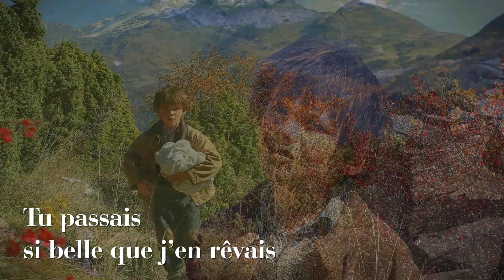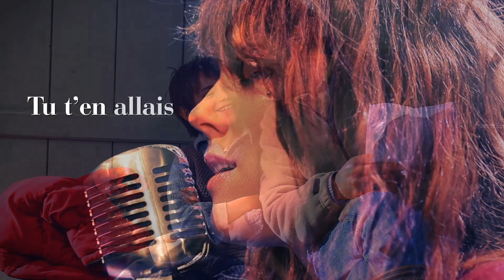Lyrics vidéo Zaz - Belle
Découvrez le clip de la chanson "Belle", interprété par Zaz
Belle et Sébastien le nouveau film de Nicolas Vanier.
Avec Tcheky Karyo, Félix Bossuet, Margaux Chatelier, Dimitri Storoge, Andréas Pietschmann, Urbain Cancelier et Mehdi.
Au cinéma le 18 décembre.